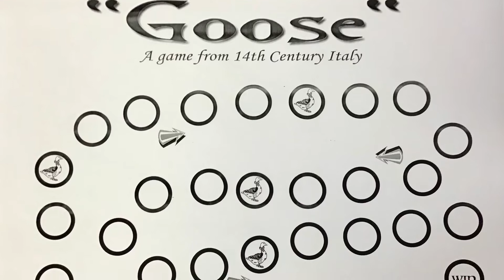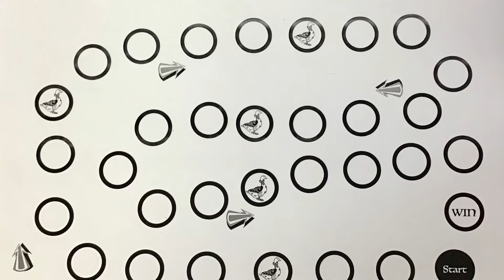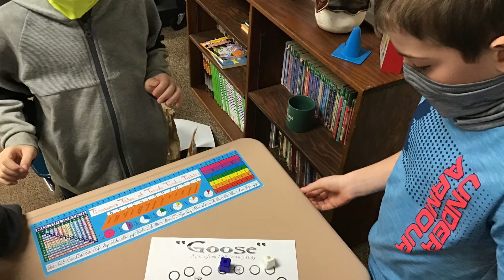Goose 14th Century Italian Game